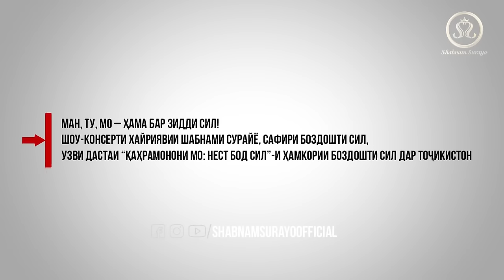Shabnam Surayo - Shabhoi Bedore ( Live Performance )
Music video by Shabnam Surayo performing Shabhoi Bedore  ( Live Performance ). Shabnam Surayo